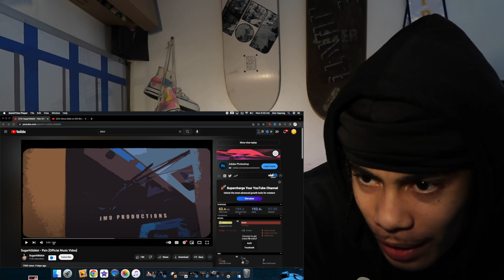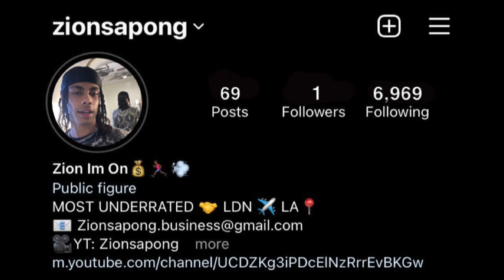DDOT Is Heartbroken... *Sugarhillddot - Pain (Official Music Video)*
Sugarhillddot - Pain (Official Music Video)
Sugarhillddot Reaction
DDot Reaction
DD Osama Reaction
Zion Sapong
Zion Sapong DD Osama
Zion Sapong
Zion Sapong Reaction
Notti osama
Edot Baby